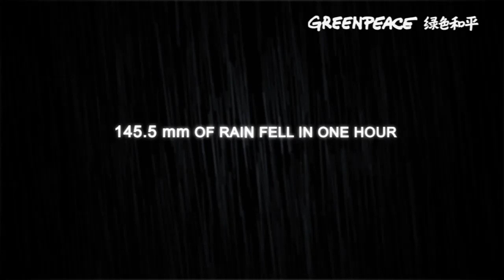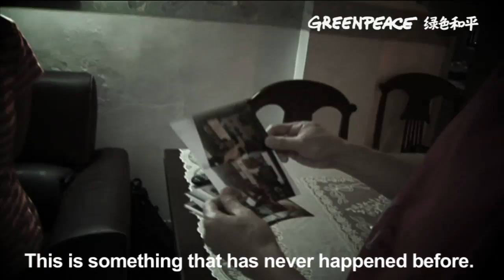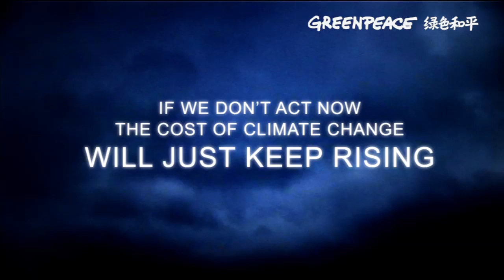Greenpeace China Rain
Last June Hong Kong was hit by its heaviest rain on record. The Hong Kong Observatory issued a black rainstorm warning, and on June 7 some 145.5 mm of rain fell in one hour. The region had never seen anything like it.